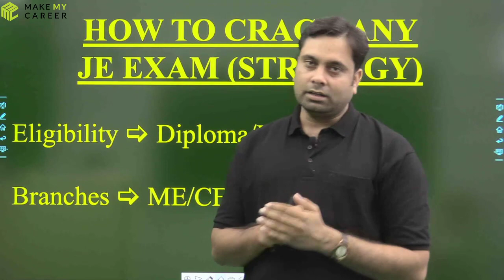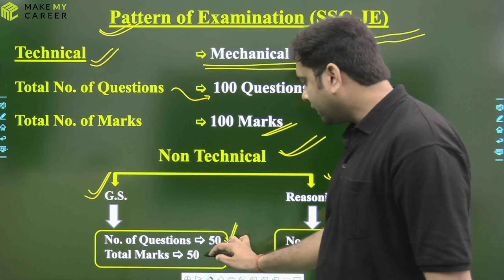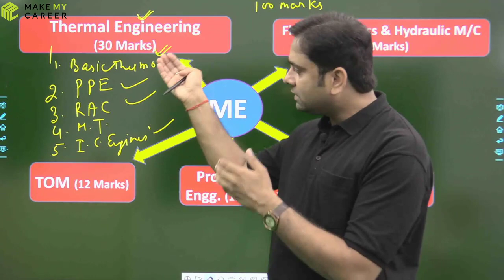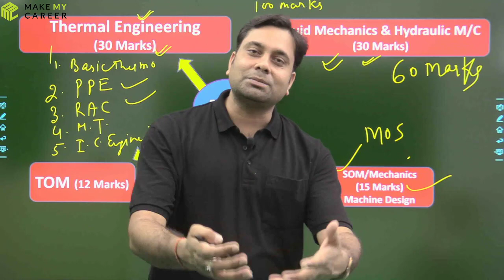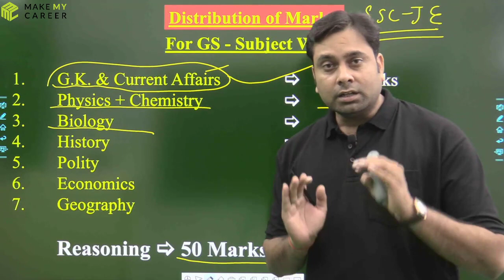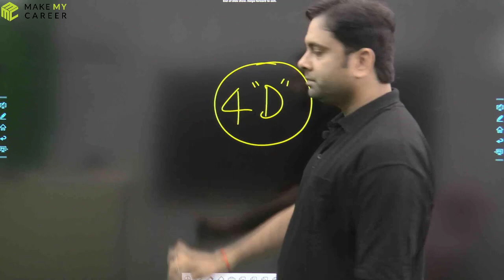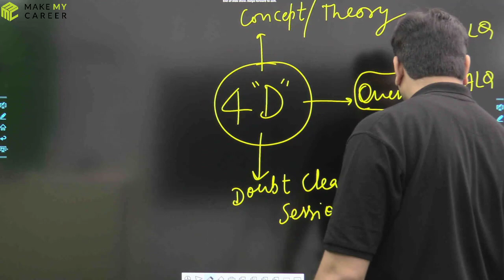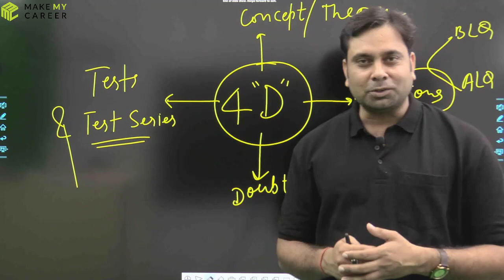How To Crack AE/JE Exam Easily | G.D. Pandey Sir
Learn how to crack JE/AE Exams by Expert Er. G.D. Pandey Sir

JUNIOR ENGINEER_#MECHANICAL
#- SSC – JE
- Railway – JE
- Public sector units – (PSUs)
- NTPC - Sail - Jal Nigam
- UPSSC – JE
- DRDO - ISRO
- Loco pilot
- Bihar public service commission
– JE – RSMSSB
- Bihar JE
- Uttarakhand – JE
- Chattisgarh – JE
 - State – JE
- Central – JE
 - PWD – JE